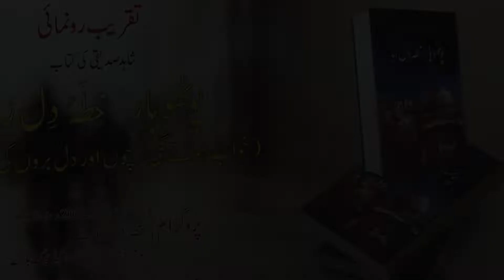Book Ceremony | 3rd October 2022 | پوٹھوہار: خطہ دل ربا | Prof. Dr. Fateh Malik | AIOU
Program: Book Ceremony,  پوٹھوہار: خطہ دل ربا ,  خواب ہوتے گلی کوچوں اور دل بروں کی کہانیاں
Author: Dr. Shahid Siddiqui
Speaker: Prof. Dr. Fateh Malik
Date: 3rd October 2022